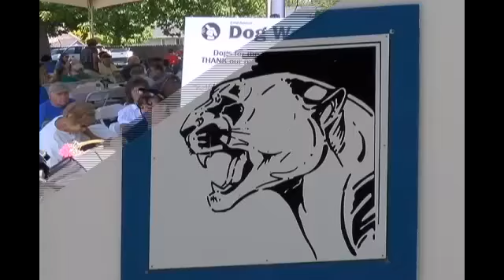DogWalk raises money for the deaf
Justin Matthews/KTVL.com

JACKSONVILLE, Ore.- The 23rd annual DogWalk kicked off Saturday afternoon at Jacksonville Elementary School.

Dogs for the Deaf was raising money to rescue dogs to train them and place them with deaf clients all over the country.

"Our mission really makes a world of a difference to the dogs themselves because we rescue them from the shelters and to the people we place them with," said Kelly Gonzales, the DogWalk Development Director.  "They literally serve as their ears."

About 150-250 people and their dogs attended the fundraiser.

Dogs for the Deaf hopes to have raised $35,000.